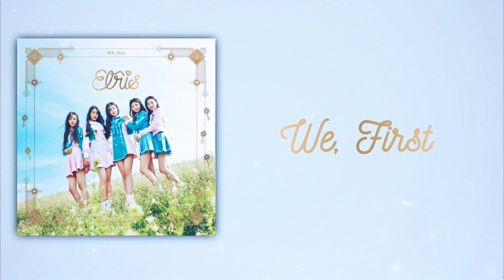ELRIS (엘리스) - We, First (우리 처음) (Slow Version)